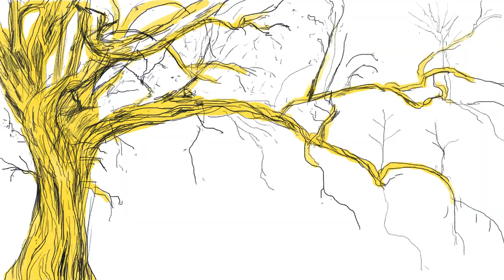Cartwheels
Created by Dane Cree